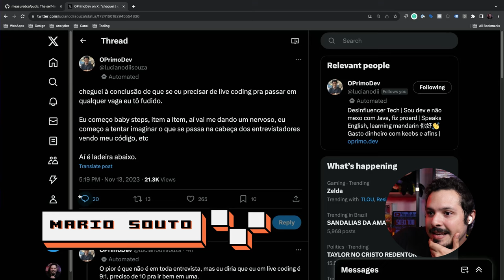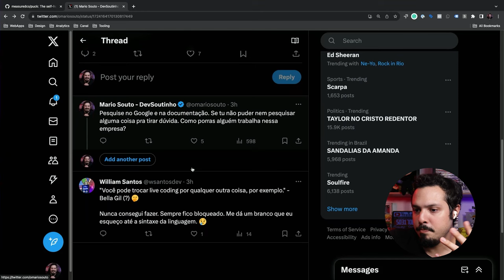Entrevistas: Como ir bem na etapa de live code | LIVE Coding like a PRO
Já parou pra se perguntar se você manda bem em entrevistas? Tem alguma dica pra compartilhar? Eu resolvi juntar nesse vídeo as minhas principais dicas pra quem ta fazendo live interview baseado na minha experiência REAL ao longo dos últimos anos.

🛒 Sabia que eu tenho uma lojinha? comprou pelos links você me ajuda muito!